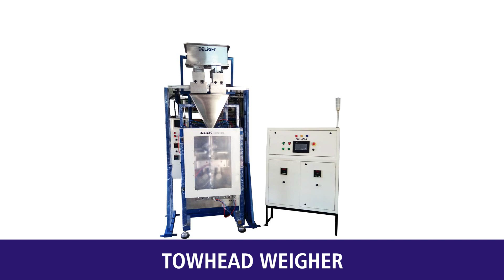Leading Manufacturers of Packaging Machine– [Get Pouch Packaging Machine at Lowest Price]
Delight Fabricators are the leading manufacturer and suppliers of packaging machine in Ahmedabad, India. They are known for supplying high quality of packaging machine at lowest price in Ahmedabad.

Delight Fabricators are also the renowned manufacturers and suppliers of pouch packaging machine in Ahmedabad. They are known for providing best pouch packaging machine at an amazing price in India.

Delight Fabricators are also engaged in manufacturing and supplying of Snacks Packing Machine, Head Weigher Machines and much more.

Get the best quality of pouch packing machine at lowest price only at delight fabricators.

Company Details:

Address: A-45, Bileshwar Estate, Opposite G. V. M. M., GIDC, Kathwada Road, Odhav, Ahmedabad - 382415, Gujarat, India